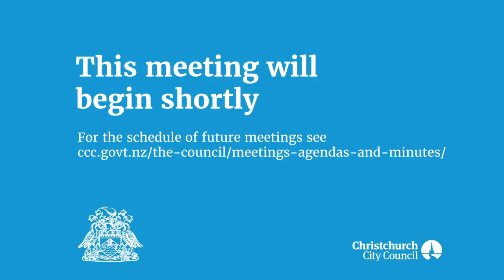02.12.21 - Items 1, 2, 3 - Apologies Ngā Whakapāha, Declarations of Interest Ngā Whakapuaki Aronga,